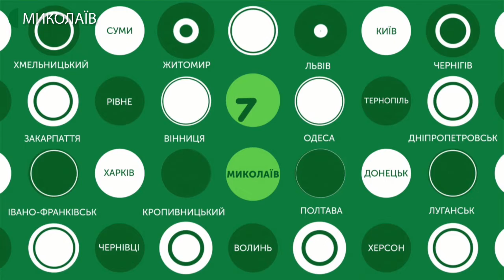27.01.2020. Новини. 08:30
Новини
Інформаційна картина дня (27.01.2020) поглядом кореспондентів телеканалу UA: Миколаїв (випуск новин — 08:30):
- миколаївці мітингом-реквієм вшанують пам'ять жертв Голокосту;
- у Миколаївському  депо відремонтували два тролейбуси;
- 27 січня  оберуть міру запобіжного заходу колишньому начальнику ГУ ДСНС України в Одеській області  Віктору Федорчаку.